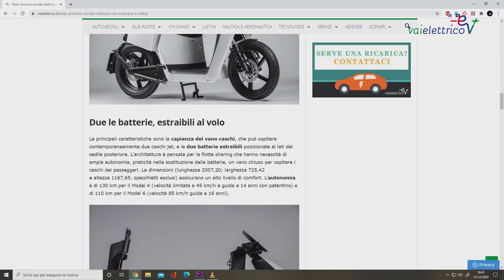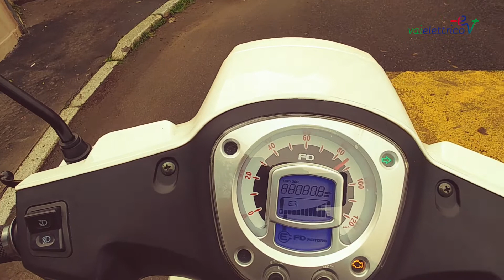Le nostre video prove: FD Motors F5E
Abbiamo provato il nuovo F5E della cinese FD Motors, importato in Italia da i2v. Diteci cosa ne pensate!